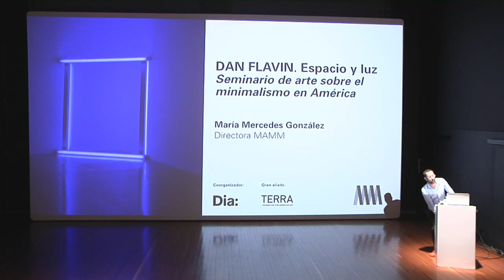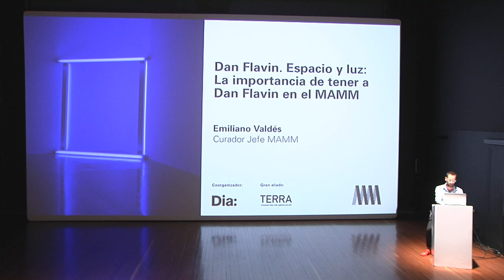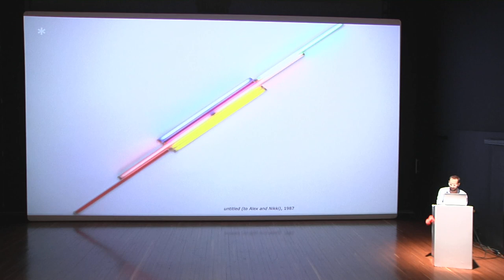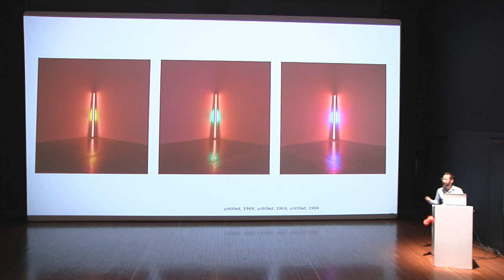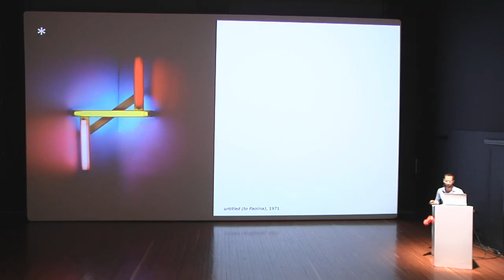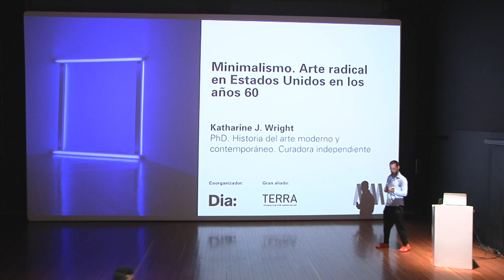Dan Flavin. Espacio y luz: Emiliano Valdés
Emiliano Valdés hará un recorrido introductorio por la exposición Dan Flavin. Espacio y luz y abordará algunos de los procesos, motivaciones y retos en la construcción de esta exposición. A través de imágenes y anécdotas, se profundizará en el período seminal de la obra de Flavin hecha exclusivamente con luz fluorescente (1960s - 1970s) y cómo ésta se conecta tanto con su producción anterior a 1963 (año en que Flavin se desprende de toda referencia a la pintura tradicional) y cómo ésta se relaciona con la obra de grandes dimensiones de los años ochenta y noventa. La intervención servirá de punto de partida para las intervenciones de los ponentes invitados que profundizarán en la obra de Flavin y su contemporáneos así como su recepción en América Latina y Colombia, haciendo énfasis en su relación con la programación del MAMM.